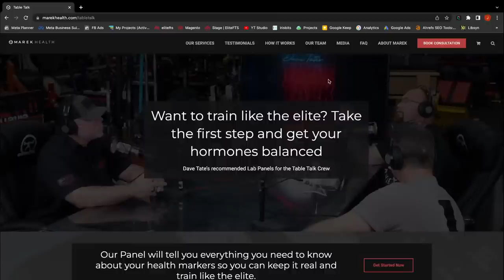#132 Luke Edwards | 5x Pro Totaling, WSBB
Luke Edwards joins Dave Tate's Table Talk Podcast as a guest in the 132nd episode.

Luke Edwards is a Westside Barbell member and Westside Barbell certified. He is one of four lifters to have a pro total in five different weight classes. He earned his last two pro totals at his lightest competition body weight. Luke has undergone two kidney transplants (earning another pro total afterward) as a result of a genetic disease Focal Segmental Glomerulosclerosis.

Marek Health

Build your custom panel or a preexisting panel at marekhealth.com.

elitefts

elitefts is a proud sponsor of Dave Tate's Table Talk Podcast. If you can put it in a gym bag or load weight on it, we have you covered.

Team elitefts Workouts, Programs, and Training eBooks support Dave Tate's Table Talk Podcast.

0:00 Intro\Welcome Luke
6:20 Where Did Luke Edwards Start
10:25 Training "Hard"
12:00 Joining Westside Barbell
15:40 What Its Like To PR Total
18:00 Injuries
21:30 Training at Westside
25:12 The Unexpected
31:00 What Keeps You In The Gym
34:10 Louie and His A.M. Crew
37:00 Inspiration
43:00 Recovery
47:30 What Kept People at Westside
50:40 Who Wouldn't Last at WSBB
53:45 Was It Needed?
58:00 Time Of Luke's Life
1:09:20 Health is Wealth
1:26:30 Comings and Goings Of The Gym
1:29:30 Crazy WSBB Stories
1:37:20 Where To Start
1:42:35 Dynamic Effort For Dummies
1:51:30 Luke Currently
1:57:00 What Pushes You
2:06:00 What Would You Do Different
2:10:00 Box Squats
2:14:00 Training Volume
2:15:30 Staple Lifts
2:22:28 Band Tension/Get To Work
2:32:00 What Benefitted You Most